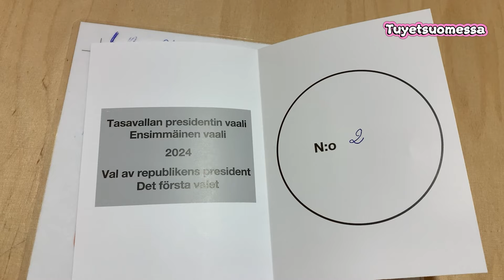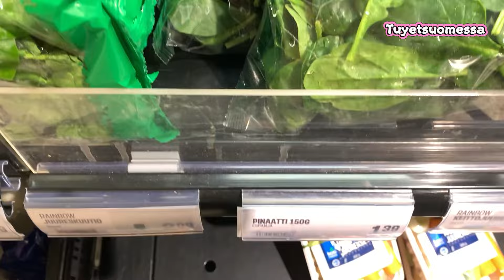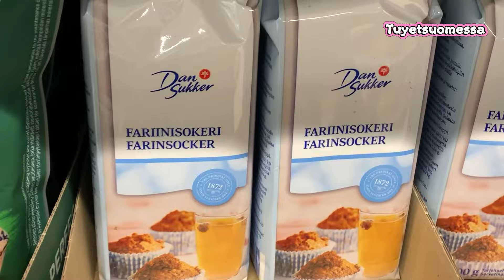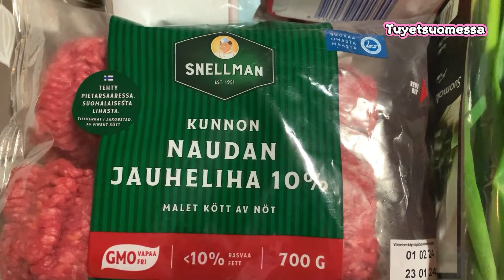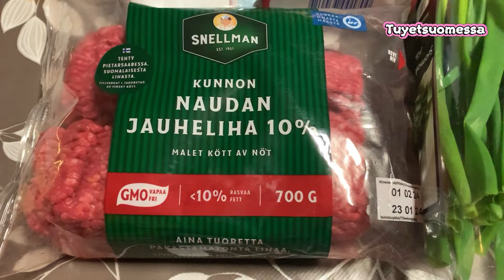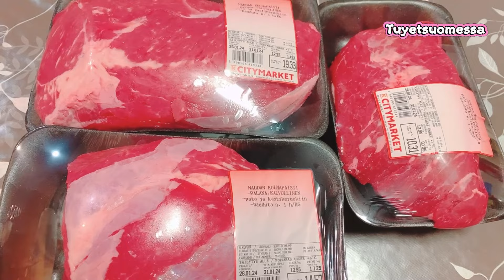Cuộc Sống Phần Lan🇫🇮 . Đi Làm Tròn Bồn Phận Công Dân . Ngày Bầu Cử Tổng Thống Phần Lan . Đi Chợ